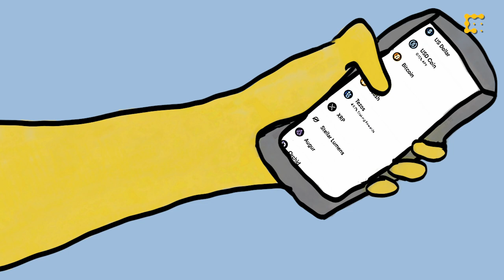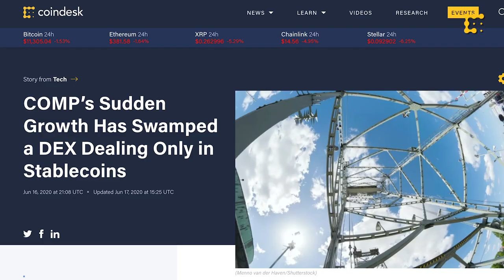What Is Yield Farming? DeFi’s Hot Trend, Explained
What’s behind a fresh wave of enthusiasm for crypto? Something called decentralized finance – or DeFi for short. Bitcoin lets you store and transfer money electronically without government or banks. DeFi is building banking functions on top of that.

This gave birth to Ethereum-based applications such as yield farming and liquidity mining. CoinDesk’s Senior Research Analyst Galen Moore guides us through what all these concepts mean and how people are making money in DeFi.